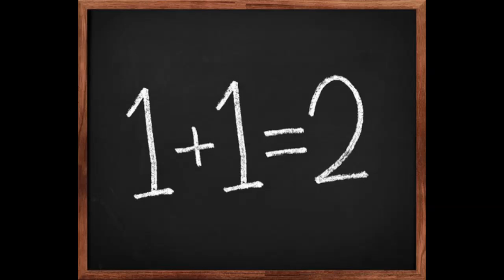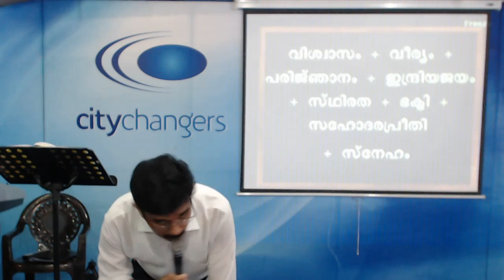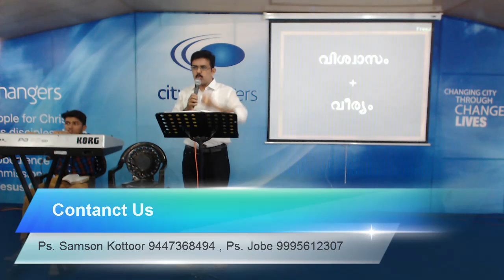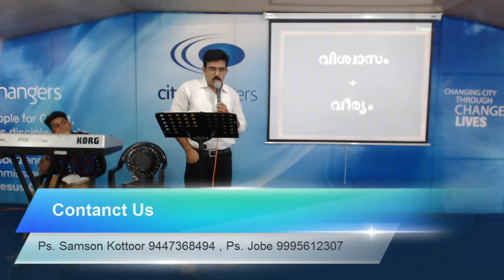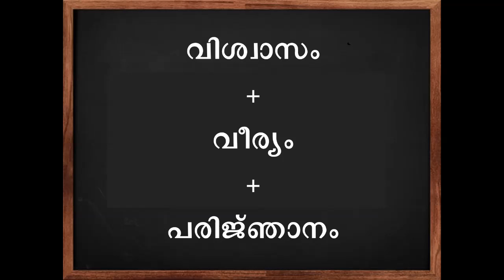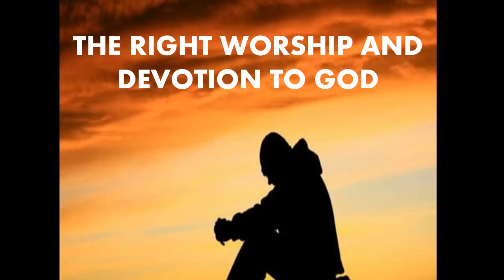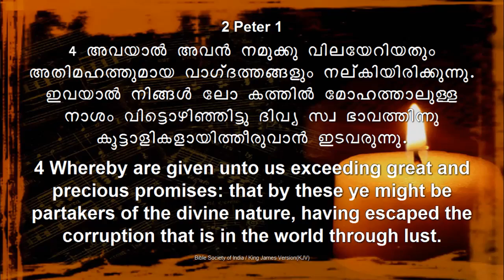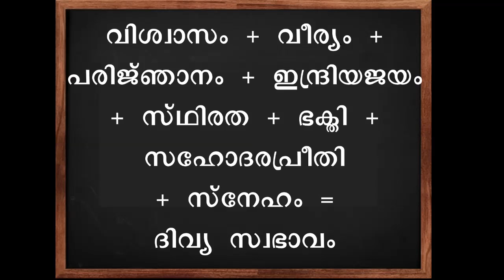MATH CHAPTER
Ps.Samson Kottoor
City Changers Church
Tripunithura